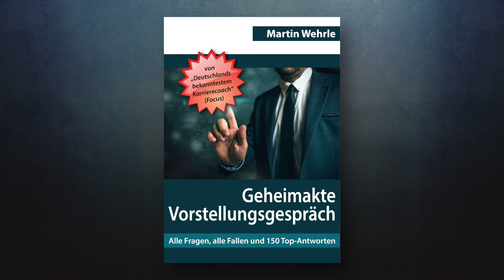Nach Vorstellungsgespräch: 5 GENIALE Tipps - Sieg in der Verlängerung // M. Wehrle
Vorstellungsgespräch vorbei – wie geht‘s jetzt weiter? Was können Sie tun, um aus dem Bewerbungsgespräch zu lernen? Wie können Sie Ihre Chancen auf eine Zusage nachträglich erhöhen? Was bringt eine Dankesmail? Wann dürfen Sie nachfragen? Der Karriereberater Martin Wehrle gibt Ihnen bewährte Tipps an die Hand.

Eine Übersicht all meiner Karriere-Bücher

1. Geheimakte Vorstellungsgespräch (exklusives E-Book),

2. Der Klügere denkt nach (Spiegel-Bestseller, NEU),

3. Ich arbeite in einem Irrenhaus (150 Wochen Spiegel-Bestseller),

Vorstellungsgespräch Nachbereitung, die 5 Tipps im Überblick:

1. Manöverkritik: Analysieren Sie Ihren Auftritt.
2. Firmenbild: Wie erlebten Sie den Arbeitgeber?
3.Schreiben Sie eine Dankesmail.
4. Nutzen Sie Wissen für die nächste Runde
5. Haken Sie frühestens nach drei bis vier Wochen nach.